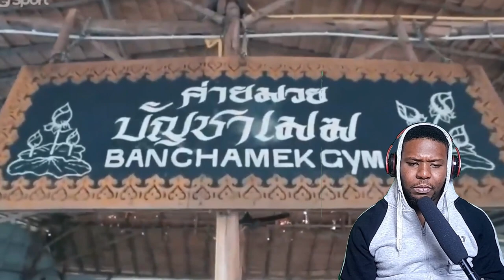The Deadliest Knockout Machine EVER - Buakaw Banchamek |REACTION - บัวขาว บัญชาเมฆ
An African guuy will be reacting to The Deadliest Knockout Machine EVER - Buakaw Banchamek

หนุ่มแอฟริกันจะตอบโต้เครื่องน็อกเอาต์ที่อันตรายที่สุดเท่าที่เคยมีมา - บัวขาว บัญชาเมฆ
H̄nùm xæ f ri kạn ca txb tô kherụ̄̀xng n̆ xk xeā t̒ thī̀ xạntrāy thī̀s̄ud thèā thī̀ khey mī mā - bạwk̄hāw bạỵchā meḳh

0:00 - Intro
1:47 - Background
3:50 - Knockouts
49:00 - Retirement
55:17 - Outro